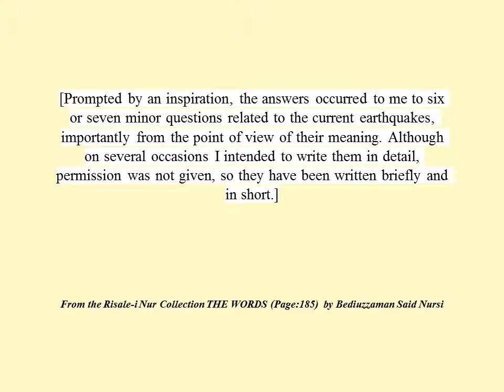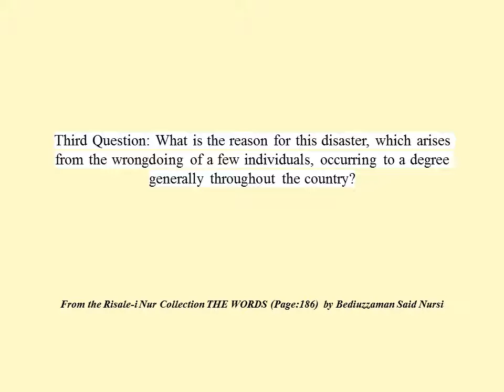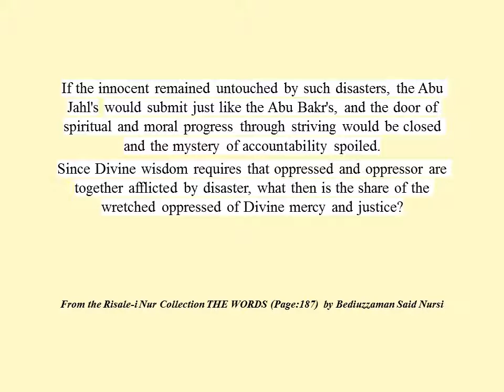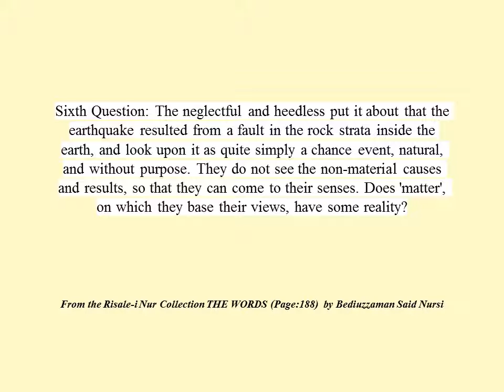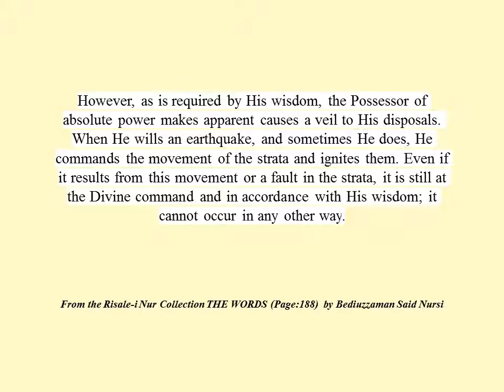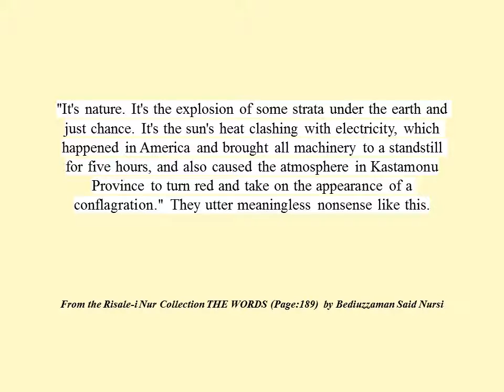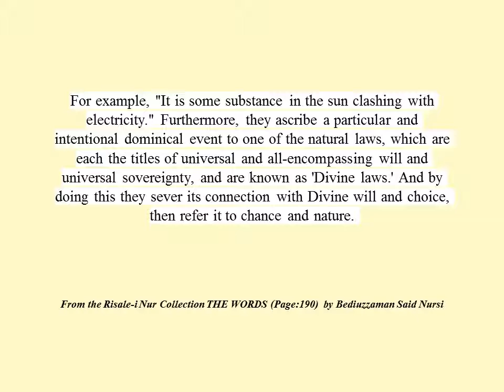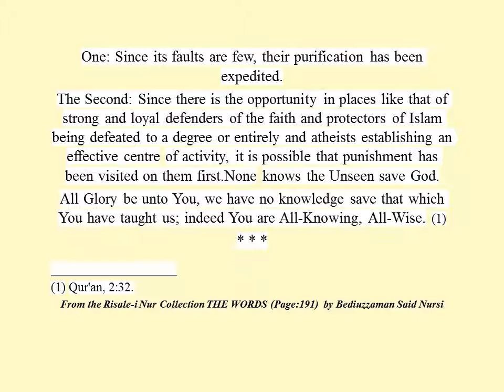From the Risale-i Nur Collection, THE WORDS, The Fourteenth Word II , Page:185-191 , by Said Nursi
Online Risale-i Nur Reading: (Makalat; İki Mekteb-i Musibetin Şehadetnamesi Yahut Divan-ı Harb-i Örfi ve Said Nursi; Nutuk; Münazarat; Hutbe-i Şamiye; Deva’ül-Yeis Zeylinin Zeyli; Nokta; Hutuvat-ı Sitte; Sünuhat; Rumuz; Şuaat-ı Marifetü’n-Nebi; Tuluat; İşarat; Hakikat Çekirdekleri I ve II; Lemaat) Dahil Risale-i Nur Külliyatı Okuma {Konu fihristli}

The Addendum to the Fourteenth Word

 In the Name of God, the Merciful, the Compassionate

 When the earth is shaken to its [utmost] convulsion, * And the earth throws up its burdens [from within], * And man cries [distressed] "What is the matter with it?" * On that Day will it declare its tidings. * For that your Sustainer will have given it inspiration.23

 This Sura states definitely that in its movements and earthquakes the earth shakes at a command, on receiving revelation and inspiration. And sometimes it trembles.

 [Prompted by an inspiration, the answers occurred to me to six or seven minor questions related to the current earthquakes, importantly from the point of view of their meaning. Although on several occasions I intended to write them in detail, permission was not given, so they have been written briefly and in short.]

  First Question: More distressing than the material disaster of the present severe earthquake are its immaterial aspects; the fear and despair at further earthquakes is destroying the nightly rest of most of the people in most areas. What is the reason for this terrible torment?

  The Answer, again in regard to its Meaning: It has been said that the drunken, licentious songs, some of which were performed by girls, being broadcast rapturously by means of the radio during the tarawih prayers of the month of Ramazan in every corner of this blessed centre of Islam resulted in the torment of this fear.

  Second Question: Why aren't these heavenly blows dealt at the unbelievers in their countries? Why are they visited on the unhappy Muslims?

  The Answer: Just as the requital for big mistakes and crimes is postponed and made in big centres, and the requital for small crimes is made quickly in small centres, as a consequence of an important instance of wisdom, the recompense of the greater part of the unbelievers' crimes is

 23. Qur'an, 99:1-5.